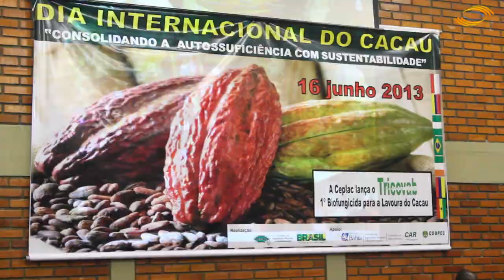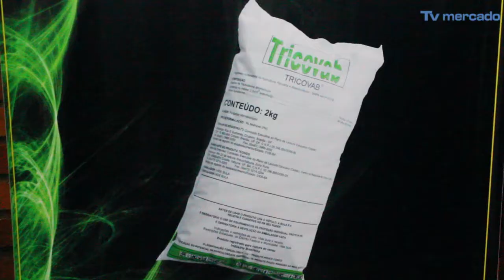Dia do Cacau 2013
A CEPLAC comemorou o Dia Internacional do Cacau celebrando a "Autossuficiência com sustentabilidade". Veja a matéria!